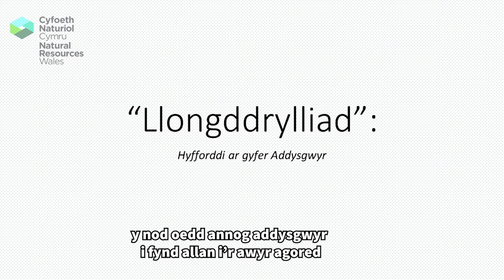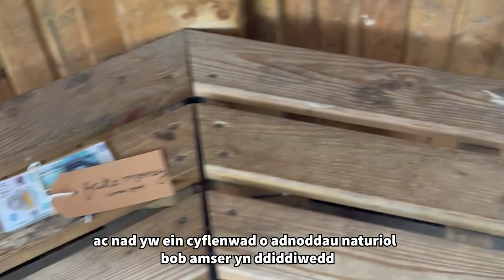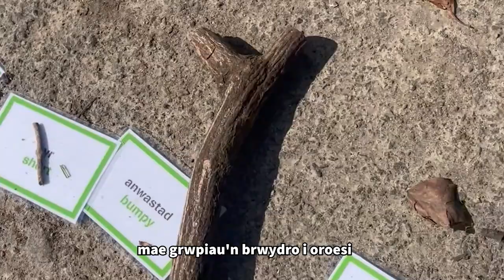Llongddrylliad – hyfforddi ar gyfer addysgwyr